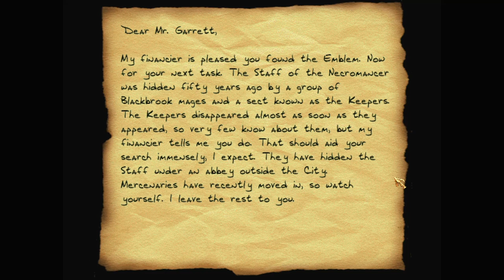Let's play Thief fan missions: Gems of Provenance, episode 8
Gems of Provenance is a Thief Gold fan mission by StinkyKitty. Find more details and the download at TTLG